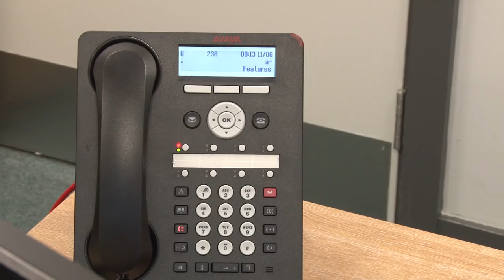Greenwood Academy Staff - Breaking Free Year 11 Leavers Song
A big thank you to all who contributed.